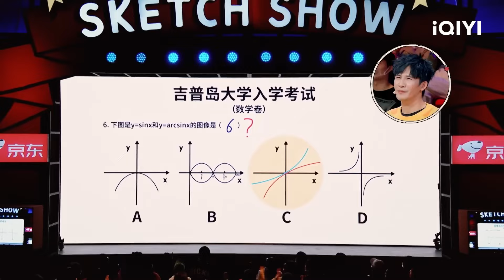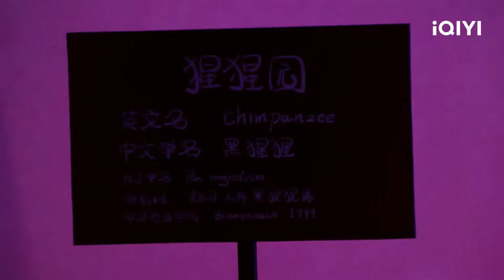（下）盘点二喜得票率TOP15，前八名真的是神仙打架了！ | 一年一度喜剧大赛 | Super Sketch Show | iQIYI爆笑宇宙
如果还看不够，欢迎登录iQIYI国际版或下载iQIYI国际版APP，还有更多独家资源等着你：

《一年一度喜剧大赛》是一档由爱奇艺出品、米未联合出品并制作的原创新喜剧竞演综艺。节目将通过一群喜剧人的作品展演，全方位展示品质优良、类型多样的中国原创新喜剧作品，选拔出创作能力、协作能力、表演能力最突出的团体和个人。